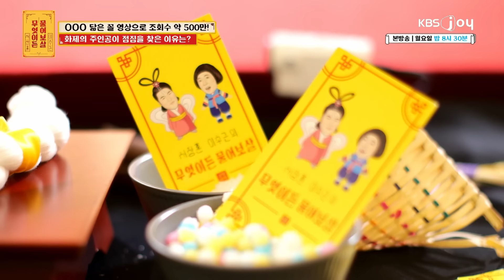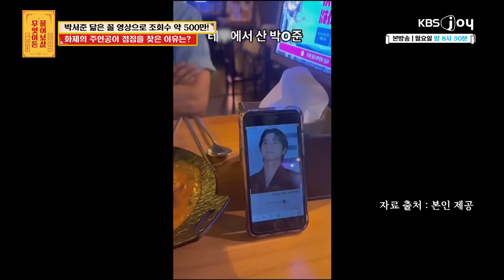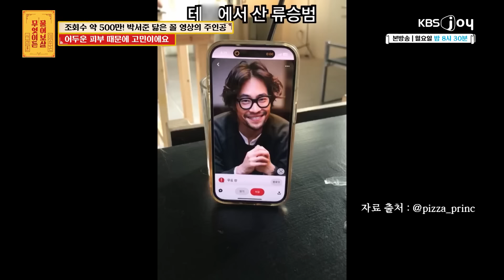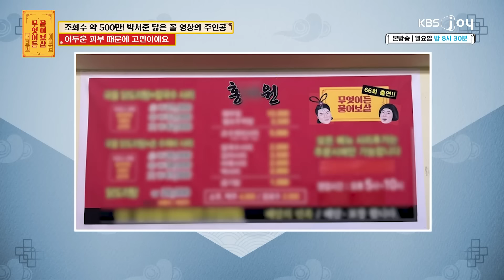테무 박서준! 대전에서 카페를 운영 중인 그의 고민은? [무엇이든 물어보살] | KBS Joy 240902 방송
요즘 핫 트렌드는 바로 테무 OOO
저 박서준 닮았대요~ 정말 그런가요?!